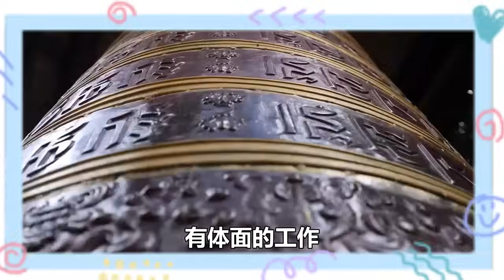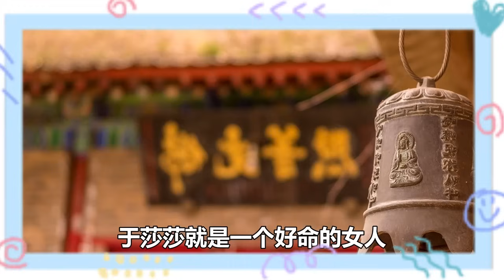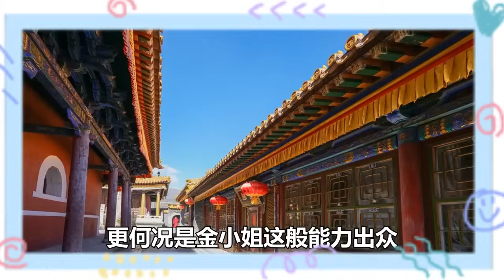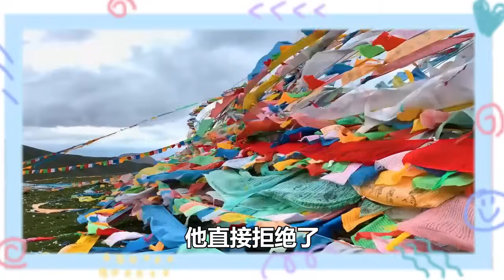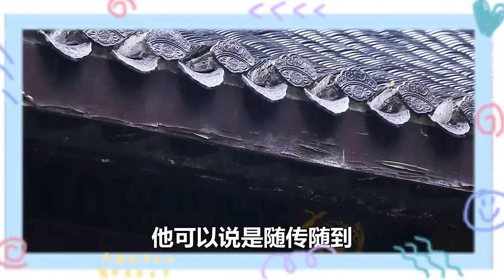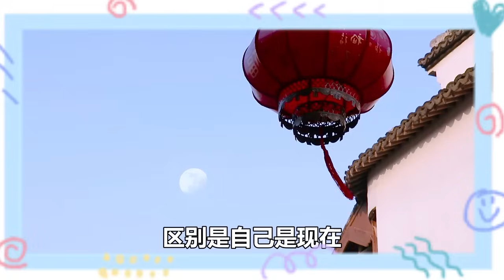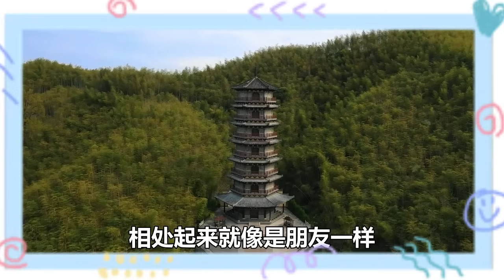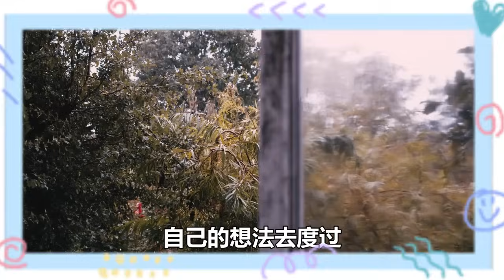禪意合集：如果你累了，就去做這些事情吧